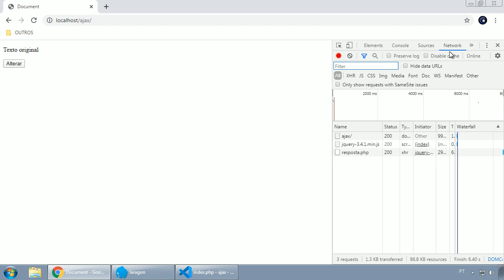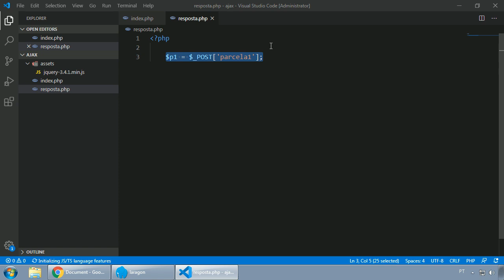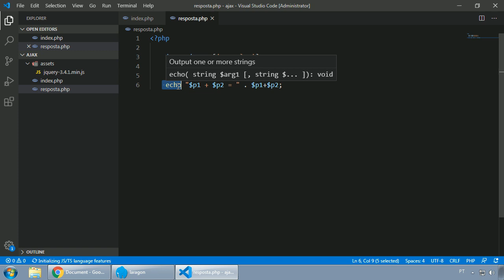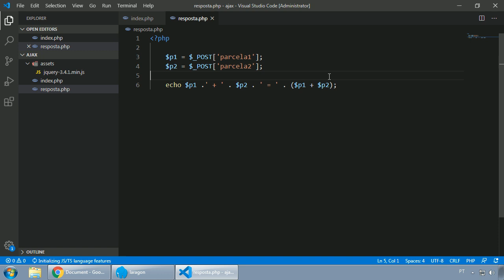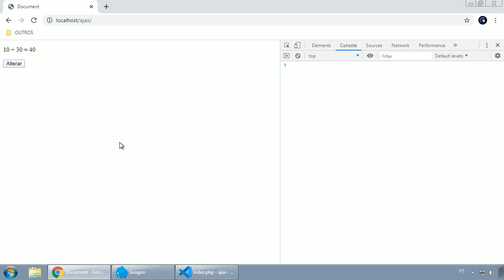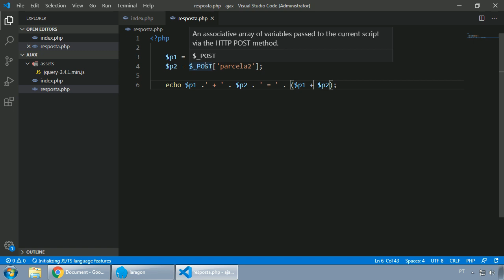095 - AJAX E POST COM EXERCÍCIO SIMPLES